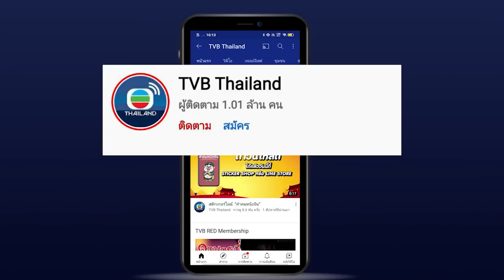บ่วงรัก บ่วงชีวิต ( SILVER SPOON, STERLING SHACKLES ) [ พากย์ไทย ] l EP.1 l TVB Thailand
ฮ่องกงในช่วงทศวรรษ 1920 ที่ชาวต่างชาติมีอิทธิพลเป็นอย่างมาก จงจั๋วว่าน เป็นชายชาวจีนที่ได้รับการยอมรับจากชาวต่างชาติ แม้เขาจะมีอาชีพเป็นทนายแต่ก็มีกิจการค้าอยู่ด้วยเช่นกัน จงจั๋วว่านมีภรรยาหลายคนแต่ก็ปกครองให้อยู่ในบ้านเดียวกันได้ กู้ชินหลาน เป็นภรรยาหลวงที่ทุกคนในบ้านเกรงใจแต่เธอกลับมีสุขภาพไม่แข็งแรง เอ่อเหยี่ยน ภรรยารองเป็นอดีตเจ้าหญิงราชวงศ์ชิงที่ยังคงนิสัยแบบชาววัง อี้อี้ฟาง ภรรยาสาม เป็นทายาทนายธนาคารที่บริหารเสน่ห์ได้ดี ต่อมาจงจั๋วว่านได้ภรรยาคนที่สี่คือ คงจื่อจิน นางเอกงิ้วปักกิ่งที่ใช้ชื่อทางการแสดงว่า ไช่ฟ่งหวง ซึ่งเธอคือคนที่จงจั๋วว่านรักที่สุด ส่วนภรรยาคนที่ห้าคือ จ้าวตานตาน คือคนที่มีสัยชอบความหรูหราฟุ้งเฟ้อ นอกจากนี้จงจั๋วว่านยังมีลูกชายลูกสาว คนโตเป็นลูกชายคือ จงจี่เซิน ที่มีนิสัยรักความเป็นธรรม เขามีภรรยาคือ จี้เสี่ยวโหย่ว ที่เป็นสาวชาวบ้านและมีนิสัยซื่อสัตย์ ลูกชายคนรองคือ จงฉี่เยี่ย ที่เป็นคนร่าเริงแต่มีปมด้อยบางอย่างในใจ ส่วนลูกสาวคือ จงฮ่าวหยี ก็ไปแต่งงานกับตำรวจที่มีฐานะยากจน ชีวิตครอบครัวของจงจั๋วว่านที่เปลือกดูสวยหรูแต่เบื้องหลังคือความขัดแย้งที่แต่ละคนต่างมีทางเดินชีวิตของตนเอง

นำแสดงโดย : หลิวสงเหยิน, เฉินอวี้เหลียน,หม่ากั๋วหมิง,หยางอี้,จูเฉินลี่,หันหม่าลี, เจียงเหม่ยอี๋,หวังฮ่าวซิ่น,หม่าไซ่,อู๋จั๋วซี,หวังจื้อเสียน,สือซิ่ว ,หลิวเจียง,เจี๋ยเสี่ยวเฉิน